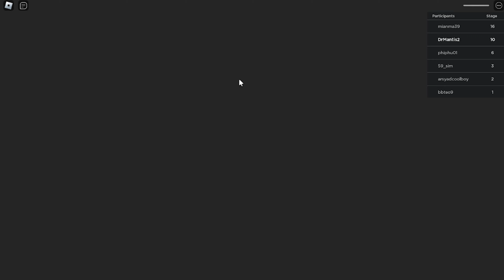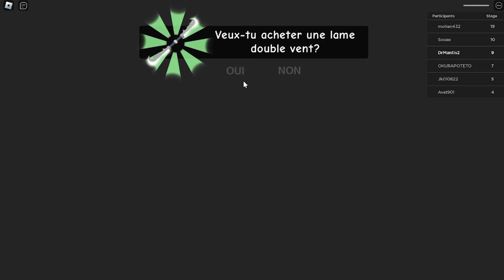Top 8 all the scariest ghost bosses obby roblox BARRY, POLICÍA, BETTY'S, GRANDMA, BOBBY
Bienvenue Dr. Mantis
Nous aimons le jeu Roblox et nous essayons de faire des vidéos de haute qualité.
Merci💓💓💓